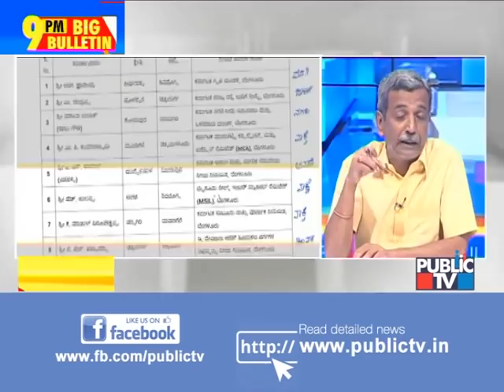Big Bulletin | CM Yeddyurappa Appoints Chairpersons For Various Boards & Corporations | July 27,2020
Several girls danced at a quarantine centre. The video has gone viral.